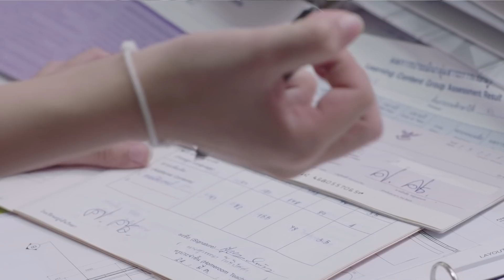บ้านสื่อรัก EP.7 : ตอน เพชรสอบตก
อื้อหื้อ!!! ผาเพชรสอบตกตั้ง 2 วิชา ดูท่าเกรดออกคงไม่สวยแน่ๆ แบบนี้จะให้พ่อทองเห็นไม่ได้เชียว พี่หยกที่เข้ามาเห็นจึงไม่รอช้า คิดหาแผนให้เสร็จสรรพ หยกจะใช้แผนอะไร ผาเพชรจะพ้นวิกฤตไปได้มั้ย ...ติดตามได้ใน "บ้านสื่อรัก" EP.7 : ตอน เพชรสอบตก

ติดตาม"บ้านสื่อรัก" ได้ทางช่อง One 31 ทุกวันพุธ เวลา 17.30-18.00 น.

สำหรับผู้ที่พลาดชมความสนุกทางโทรทัศน์ ไม่ต้องเสียใจ สามารถรับชม Ver.เต็ม ย้อนหลังได้ทันที ที่...